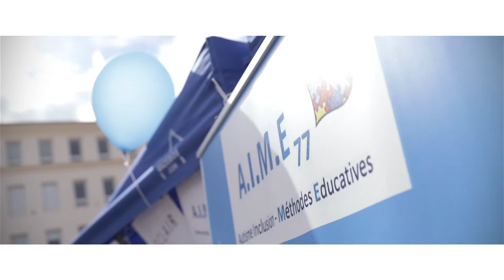Journée de sensibilisation à l'autisme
Samedi 16 juin, le maître sushi Eric Ticana avec une vingtaine d'autres chefs sont venus à Bussy pour une journée caritative qui s'est conclue par un dîner de gala. Franc succès avec plus de 5 000€ récoltés durant cette journée qui seront reversés à l'association AIME77. Beau moment de partage autour d'animations très diverses.